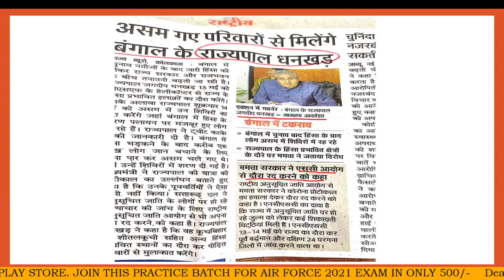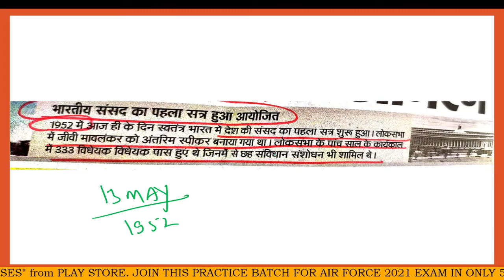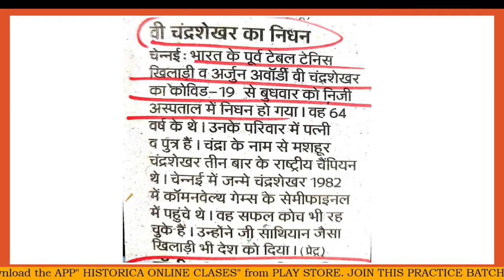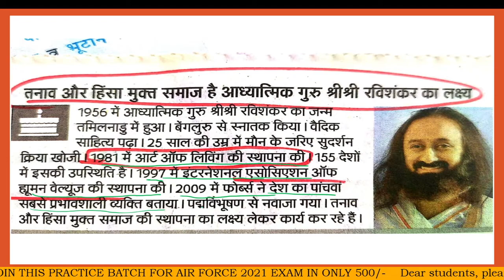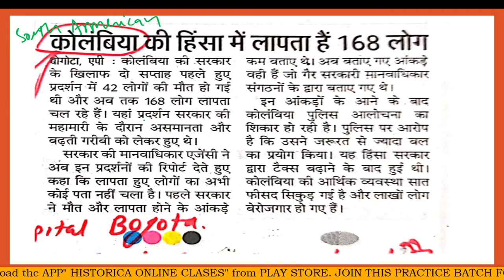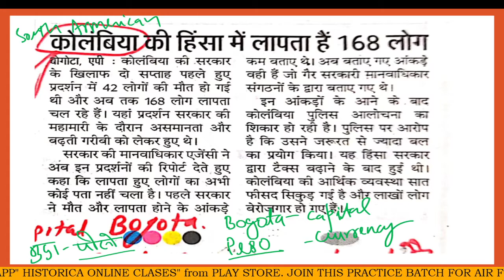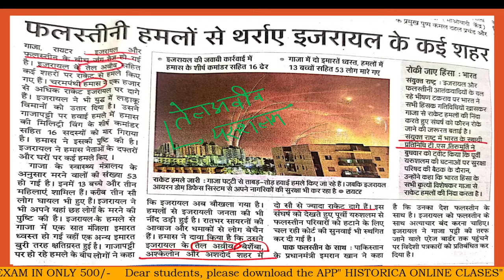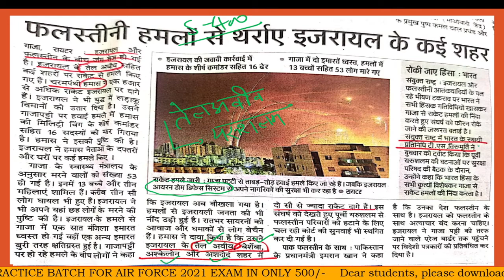13 MAY 2021, Important current affairs from news papers